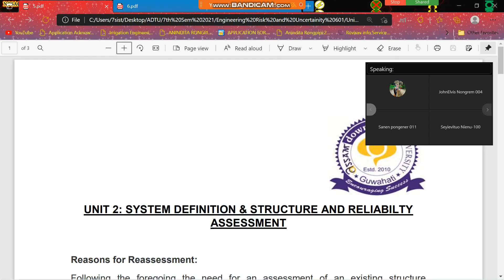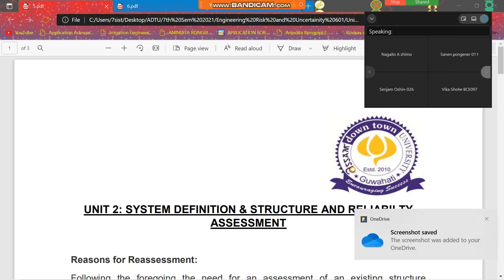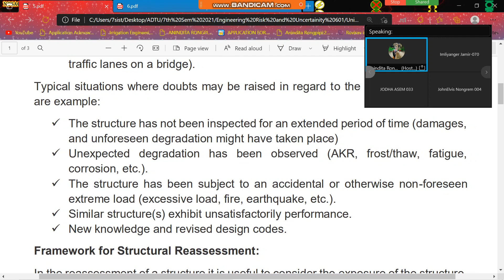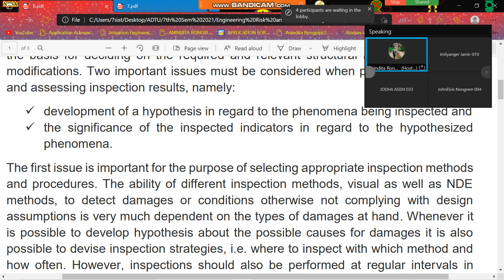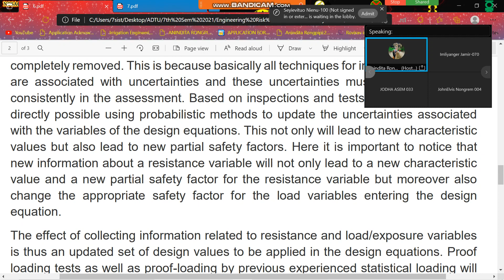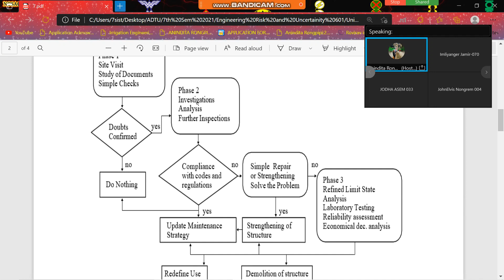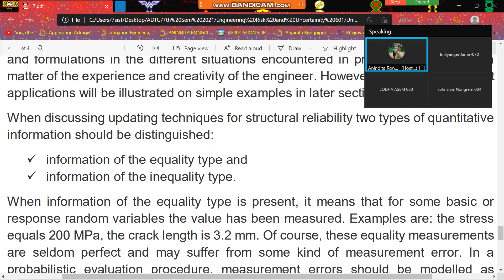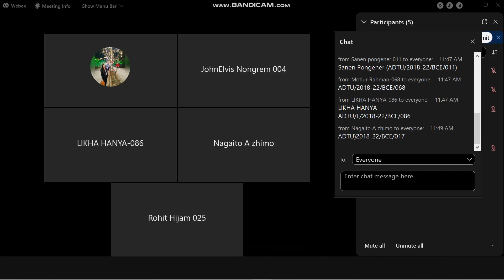LECTURE 15, PEC CEEL 601, 20/10/2021 (11:15 AM)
NOTE: CISCO WEBEX PROBLEM DURING VIDEO CONVERSION (AGAIN)

Faculty Assigned: Miss. Anindita Rongpipi, Assistant Professor, Civil Engineering